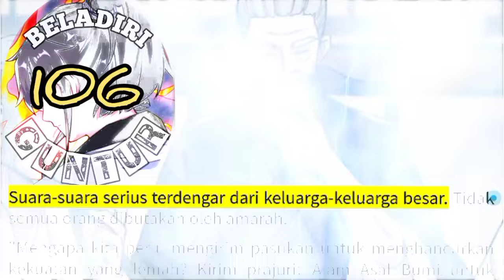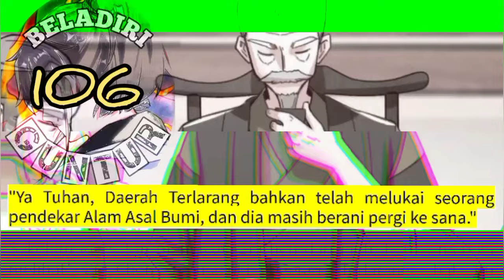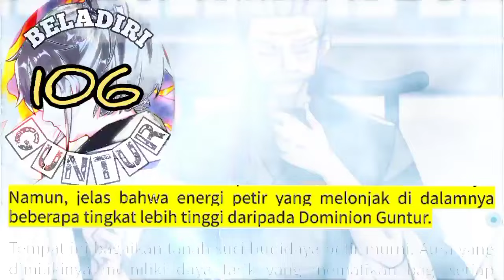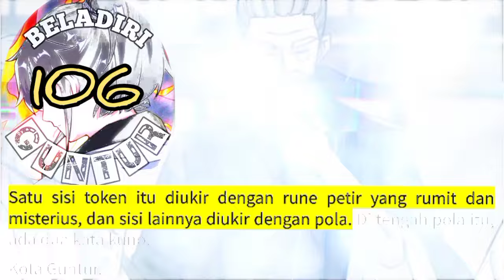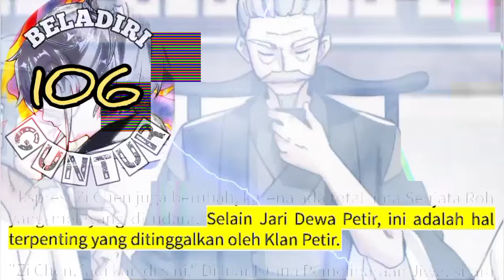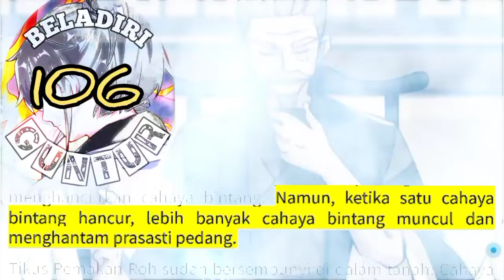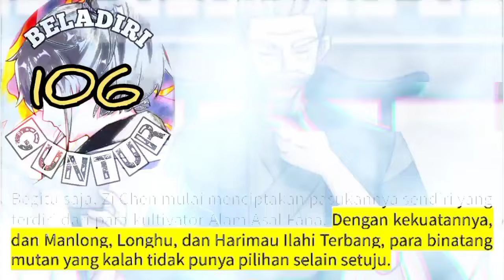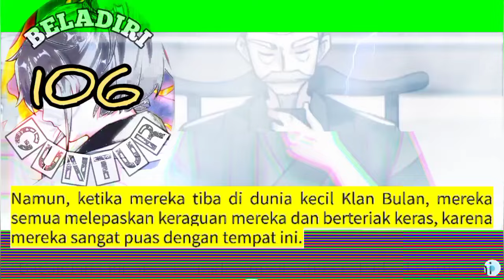Beladiri Guntur season 106